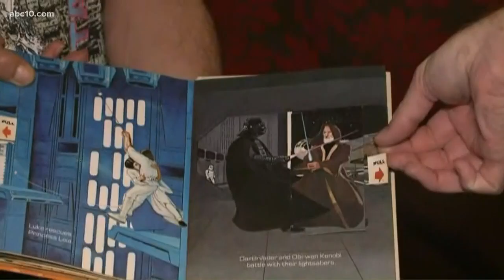A Star Wars collection like no other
All week long, we're looking at people who collect things, and some who may go a little too far. Take a look at this man who owns quite the collection of Star Wars memorabilia.